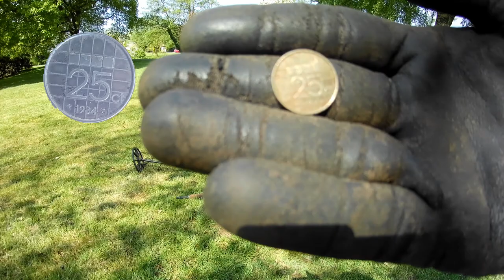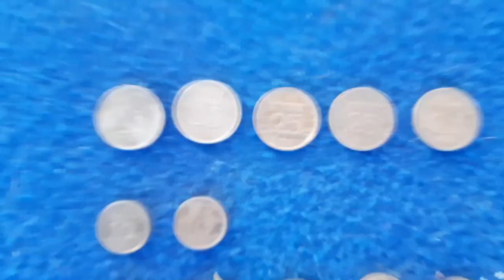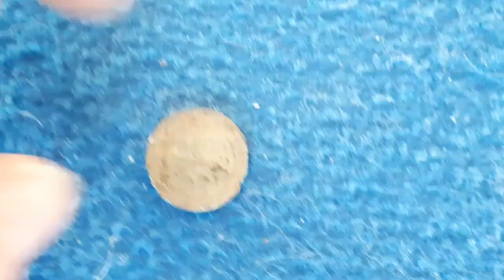Munten in allerlei soorten en maten, een gesp en nog meer leuke vondsten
Deze zoektocht was weer zeer geslaagd, samen met mijn kameraad Ben twee leuke dagen beleefd.